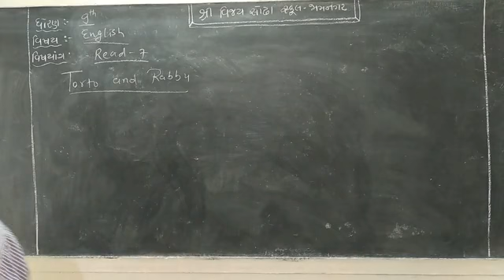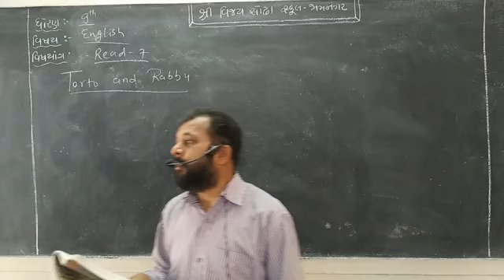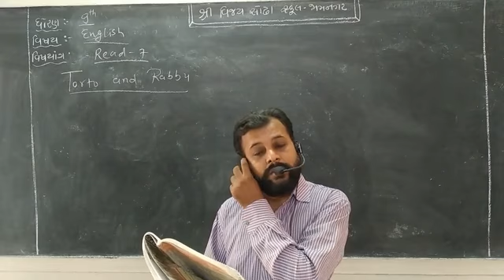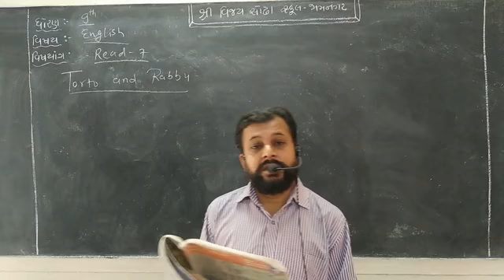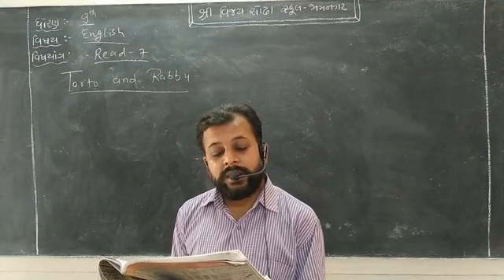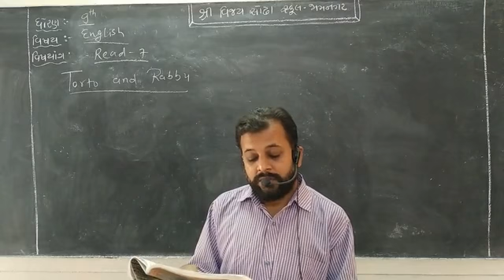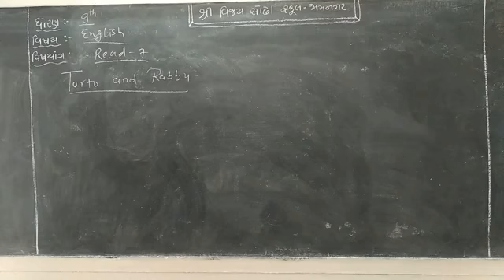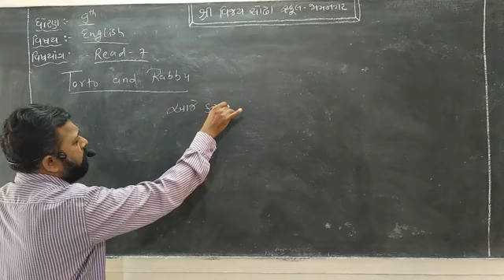STD 9 English